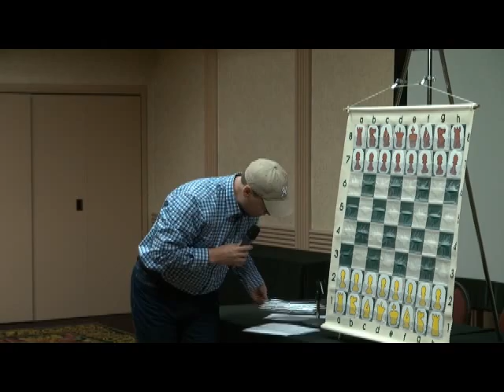GM Gata Kamsky Lecture - 2014 Las Vegas International Chess Festival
GM Gata Kamsky lecture at the 2014 Las Vegas International Chess Festival. Kamsky annotates his games against Sergey Karjakin (2014 Russian Team Championships) and Baadur Jobava (2012 ACP Golden Classic).